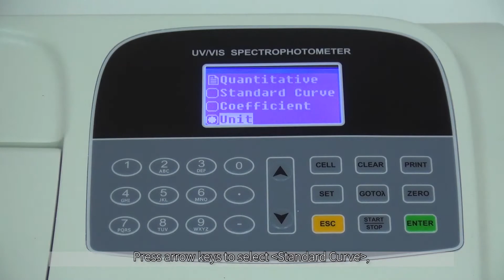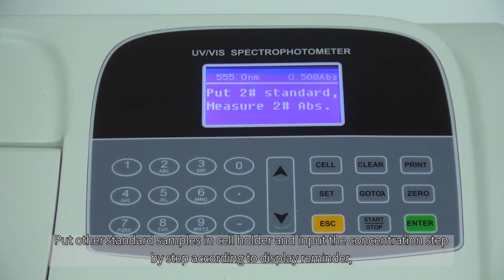METASH UV-5800 UV Vis Spectrophotometer Standard Curve Measurement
Model: UV-5800
This video shows how to create standard curve and measure samples.